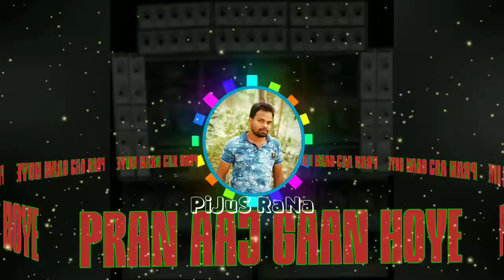DJ PRAN AAJ GAAN HOYE BENGALI MIX // (DJ DIPKUMAR MIX) // PIJUS RANA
DJ bengali Mix
      Pran Aaj Gaan Hoye DJ DIPKUMAR MIX

                                                  PiJuS RaNa